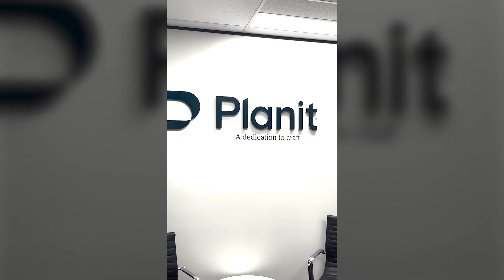Leica Training Day 2022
The Planit Team in training on the latest Leica products.